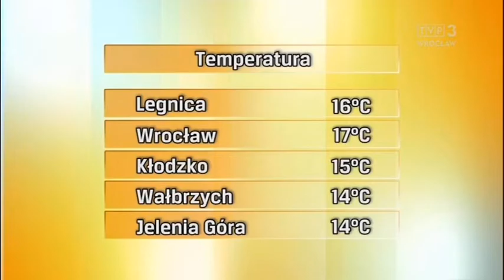Magdalena Pecka 5.10.2020